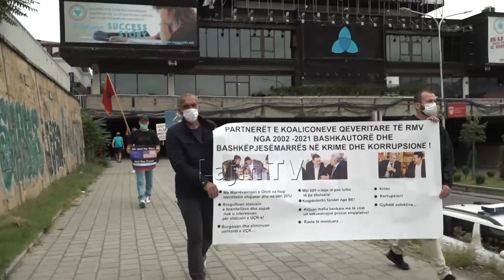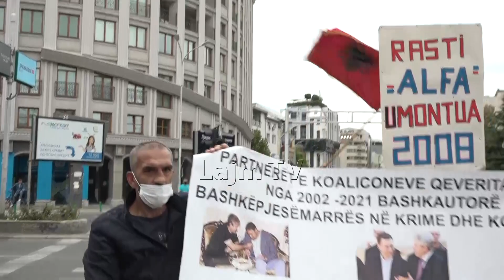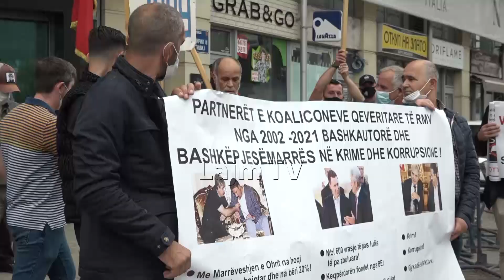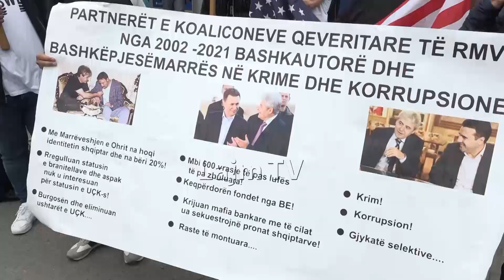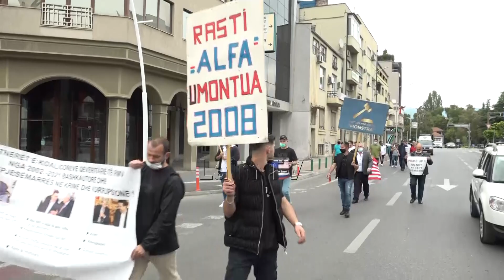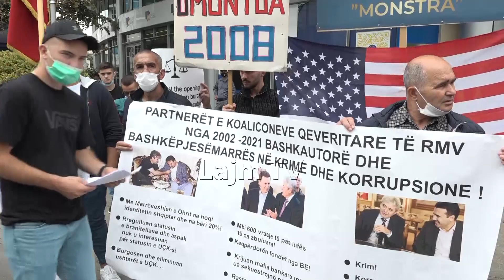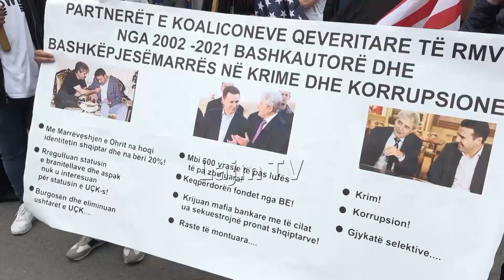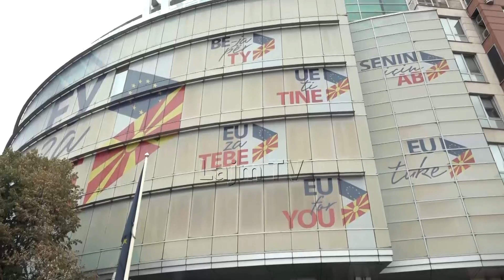Bedri Ajdari: Ja çfarë na tha Zoran Zaevi për rastin Monstra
Na ndiqni:
Prodhoi:LajmTV, Shtator 2021